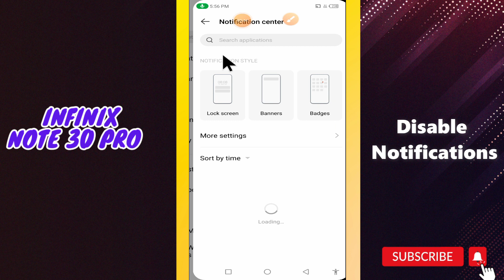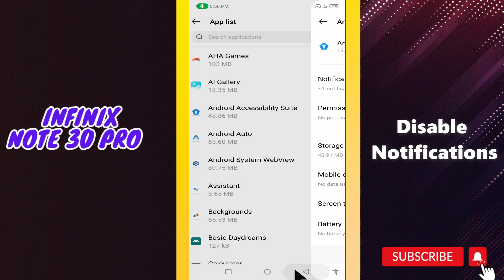Disable Notifications infinix Note 30 Pro || How to turn off notifications || Notification settings